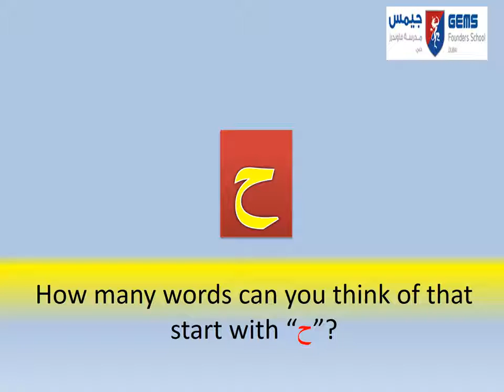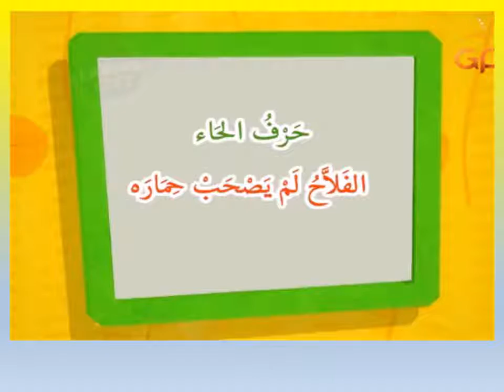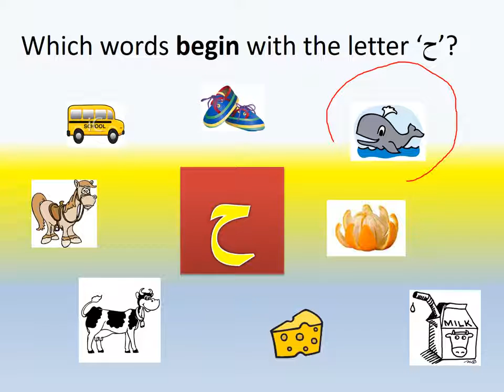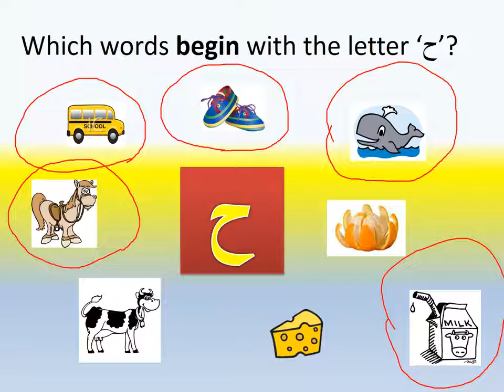the letter Ha ح